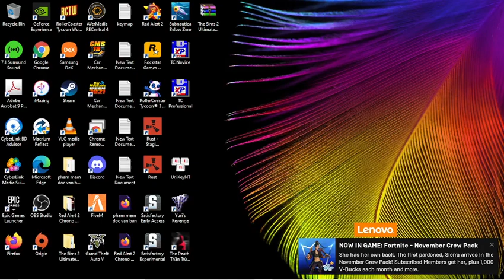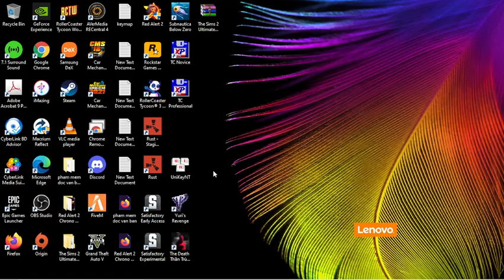Satisfactory Experimental 29